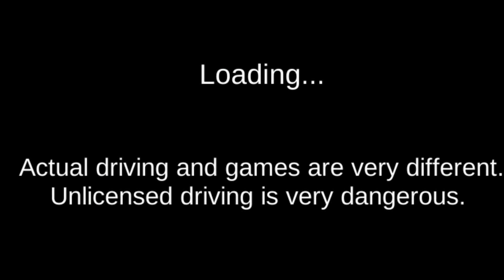Double Flatbed Trailer Truck Vs Speedbumps | Train vs Cars | BeamNG.Drive no 533